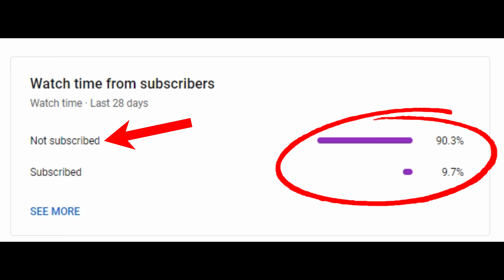[IRFCA] Ultimate Cab Ride in WDP4D Engine hauling MANDOVI EXPRESS | Indian Railways Train Simulator🔥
*Game Name :- Microsoft Train Simulator/ Openrails

*Route :- The Royal West Coast Route by Shreyas Sadhale

*Act :- 10103 CSMT - MAO Mandovi Express by Pratik Avadh

*Indian Addons by :- Broad Gauge Productions

*Please Do Follow us @the_gamingconsultant on Instagram for more interesting Indian Simulation gameplays, pictures and videos !!

**Jai Hind..Vande Matram.. :p